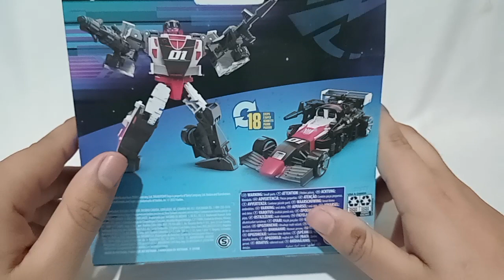MEXIPRIME REVIEW TRANSFORMERS LEGACY VELOCITRON SPEEDIA 500 CRASHER EN ESPAÑOL